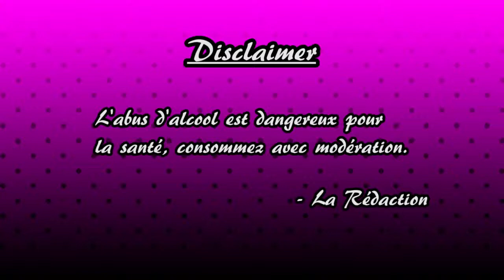N-Sane Trilogy : Crash Bandicoot 2 : Episode 9 - Shorts en vies (ft Ouiche) - LES ALCOOGEEKS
La tension monte.

N'a pas été prononcé dans l'épisode d'aujourd'hui : pilule

Vos hôtes aujourd'hui sont : Adrien et Péji